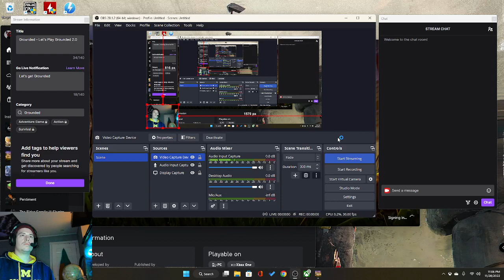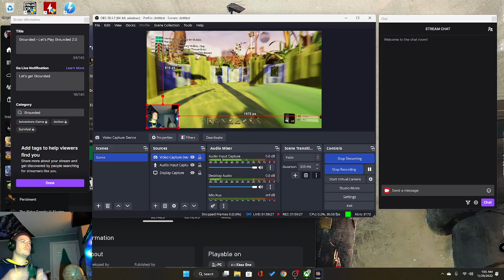Let's Play Grounded Part 1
Part 1 of who knows how many. Follow me as we play through Grounded as Willow. We'll be tackling the main story of course, but I'm also a sucker for side quests and random exploration so be prepared for some shenanigans.